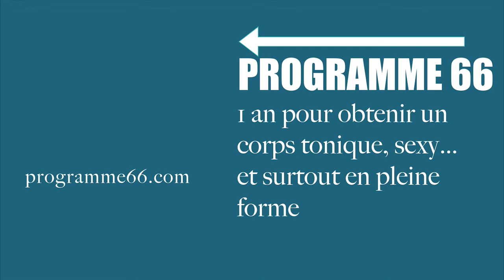Séance de yoga pour lutter contre les effets néfastes de la position assise (Yoga Psoas et Fessiers)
YMove Flowbility : Un corps souple, mince, tonique et actif ! 🙏🧘‍♂️
Vous aimez les cours ryhtmés ?! Vous adorerez ce cours 😉😀

YMove Flowbility est une activité sportive travaillant la force, la souplesse, l'équilibre, l'endurance, la coordination, ainsi que la respiration.

Des séquences fluides de mouvements dynamiques pour entraîner le corps dans son ensemble.

Résultats : Le corps change. Il devient plus fort, plus souple, plus mince, plus tonique et plus actif !
Tout le monde sans exception peut pratiquer, quel que soit l'âge et le niveau sportif.